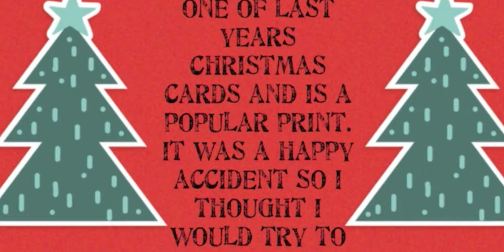Christmas Watercolour demonstration with Audrey Kyle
Sometimes a personal gift can mean so much more, and so local artist Audrey Kyle Art is here to give you a short demo of how to create your own watercolour painting.

In this video, Audry takes us through the process for painting her Christmas Hares & Mistletoe piece - inspired by a Christmas Card!

Why not try it yourself with one of your favourite cards this year and give the SpiritofMEA to someone you love?